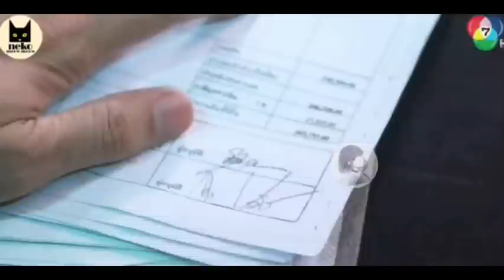Forced Marriage Love Story. He forcibly kiss her as a punishment. New Thai, Chinese Korean, mix 2022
Drama Name : Khing Kor Rar Khar Kor Rang.
Native Name : ขิงก็รา ข่าก็แรง